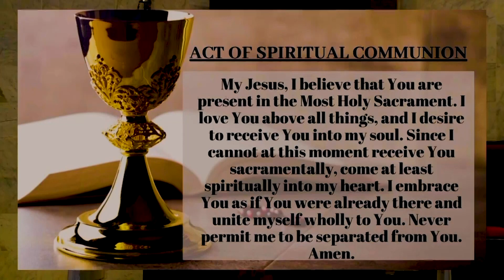SOLEMNITY OF OUR LADY QUEEN OF NIGERIA